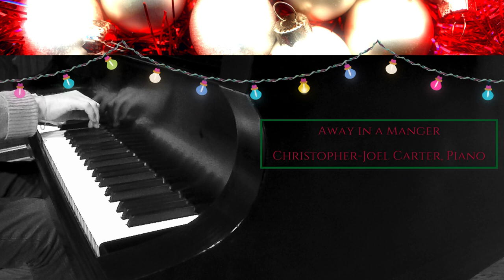"Away in a Manger" Christopher-Joel Carter, piano